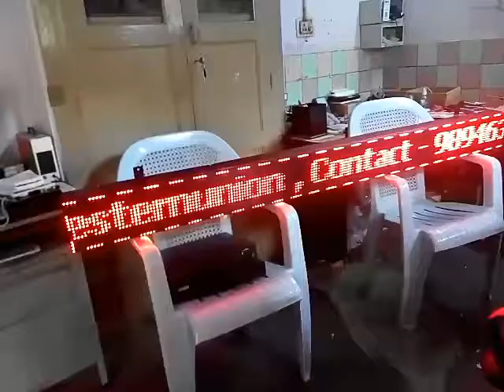Scrolling message display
Message display